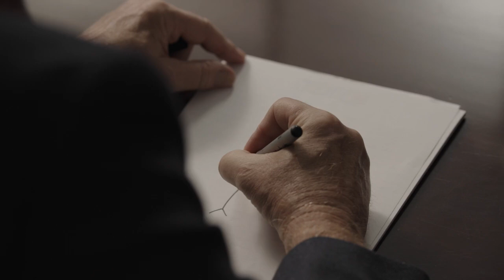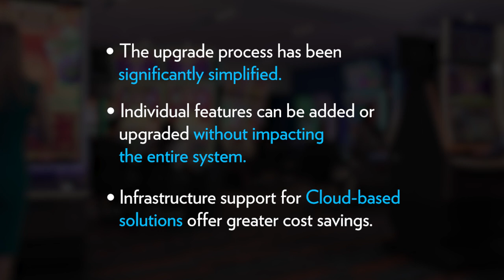IGT ADVANTAGE™ X - System Update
The business benefits of the IGT ADVANTAGE™ X for your CMS updates.

for more information on IGT ADVANTAGE™ X and be sure to join our online community to always get the latest updates from IGT.